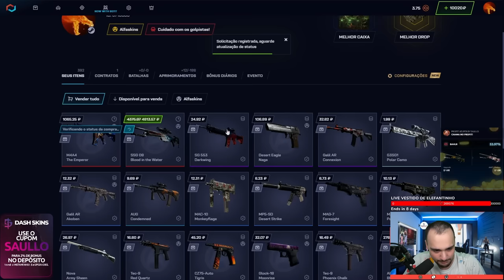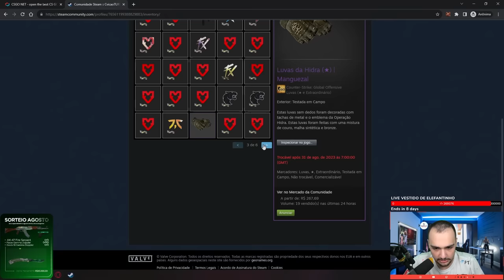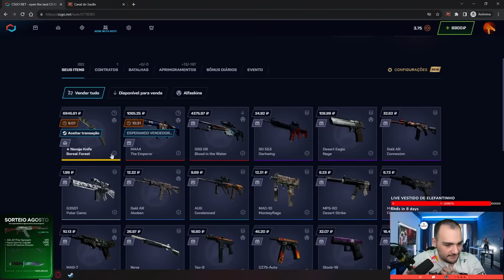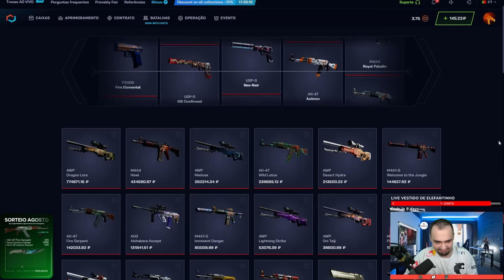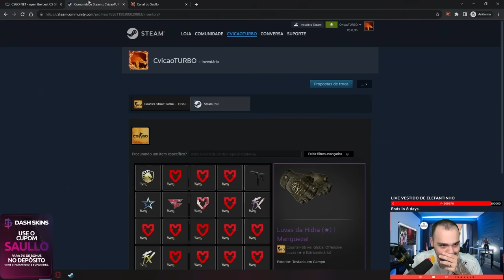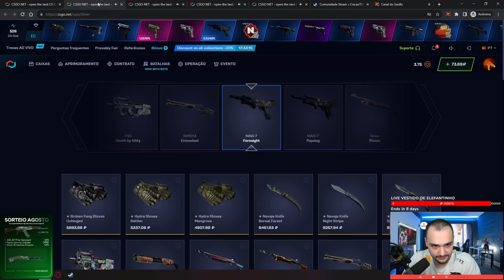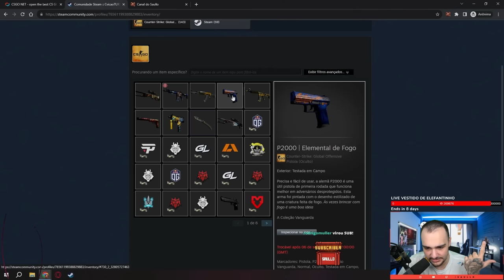Surreal: você não vai acreditar no PROFIT desse inscrito no CSGONET 😱